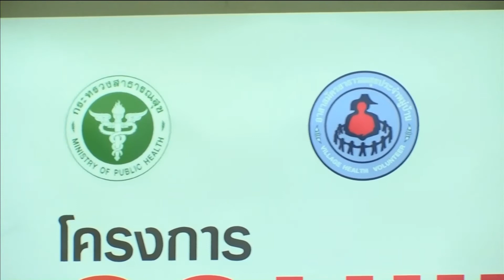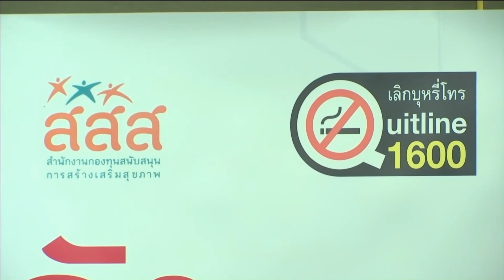63-06-26 เปิดตัว โครงการรวมพลังตามหาคนอยากเลิกบุหรี่